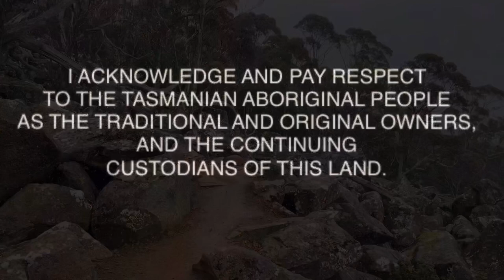The Organ Pipes of Kunanyi, Mount Wellington Tasmania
Exploring the base of the Organ Pipes via the Climbers Track. Starting at The Chalet, taking the Organ Pipes track along and then turning up the Climbers Track.